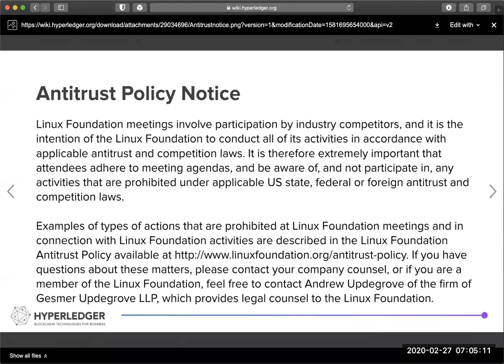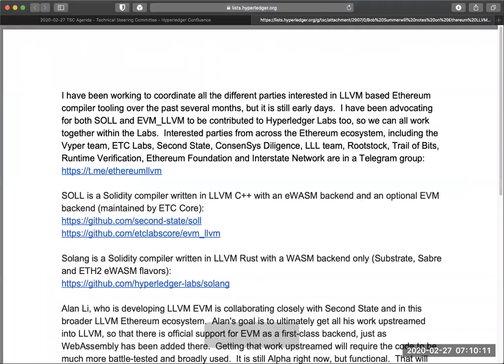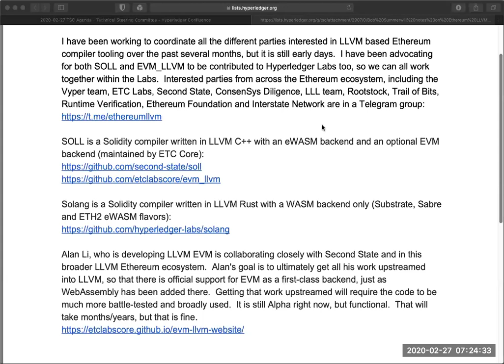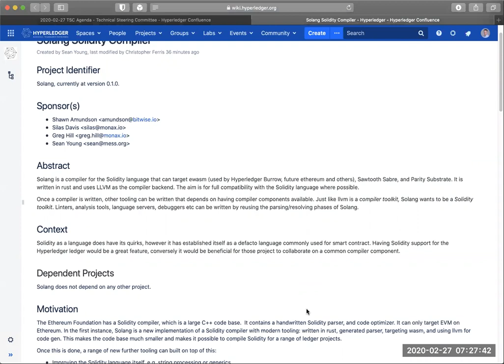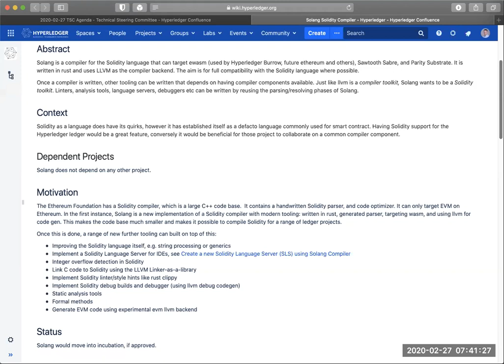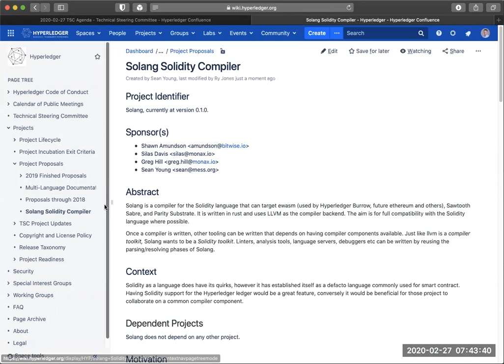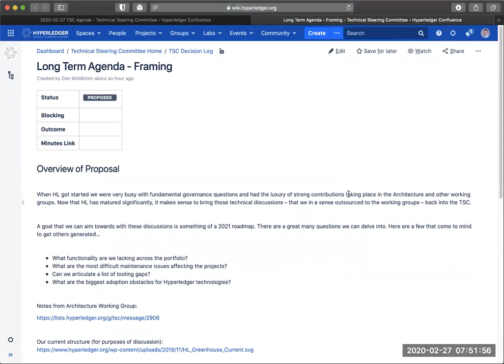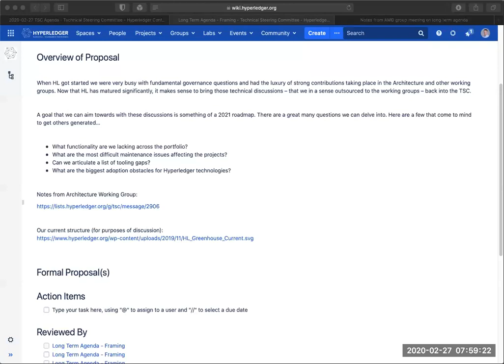2020 02 27 TSC Meeting